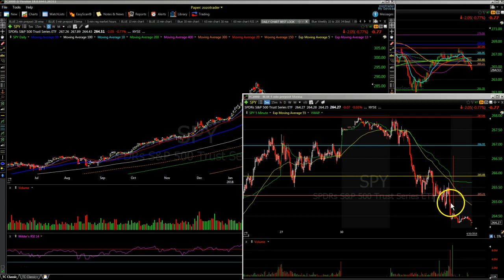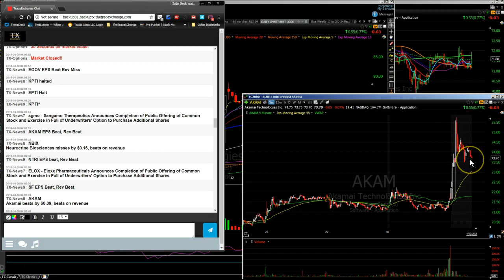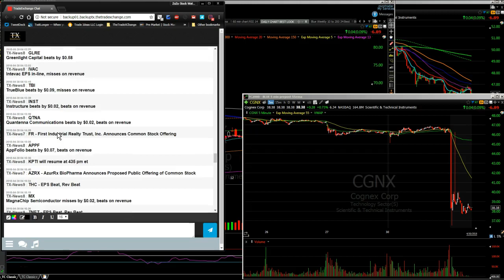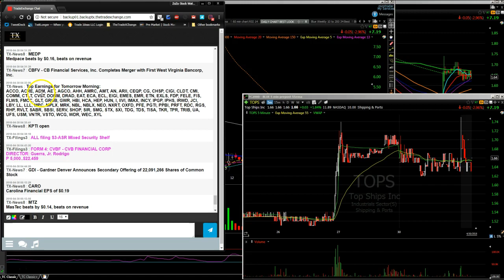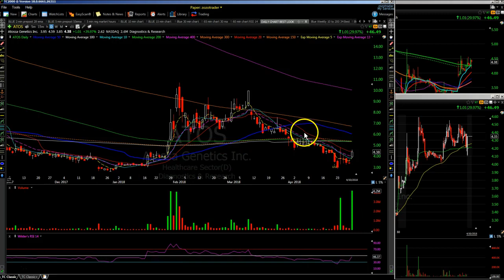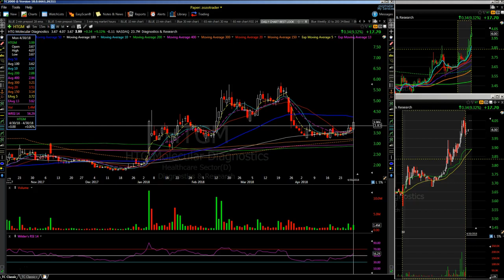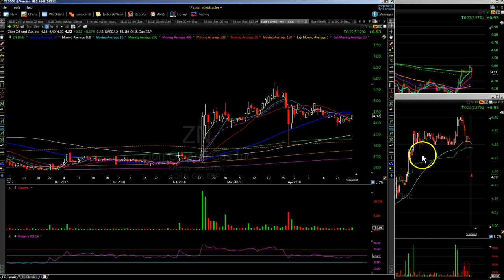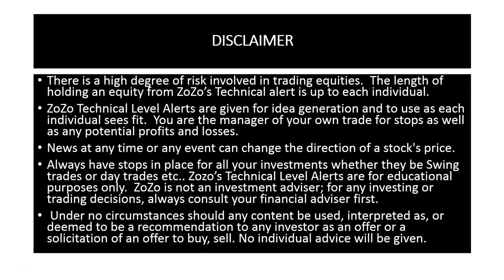Day Trading Trade Ideas Stock Watch 5/1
Zozo, host of zozostockwatch.com chatroom, gives you the ultimate heads up. Zozo shares stocks on his watchlist and explains why they're on his radar. daytrading trading investing wallstreet tradeideas stocks charts charting candlesticks investment daytrader swingtrader learntotrade education markets Zozo is a chartist who provides simple, easy to follow explanations. Members of his chatroom get exclusive access to his complete watchlist as well as real-time alerts before they trigger.